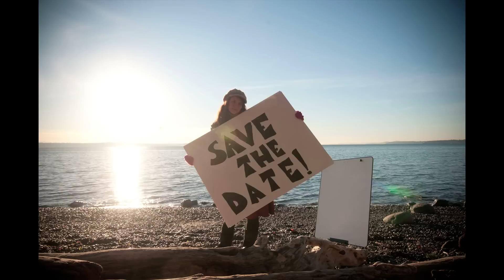Landon & Kristen: Save the Date!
Landon & Kristen: Save the Date! HD